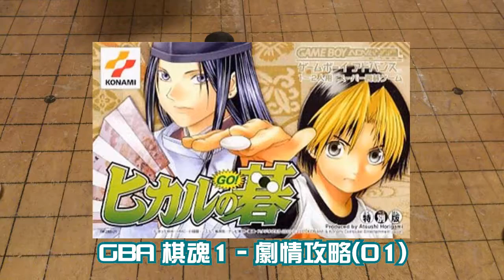[GBA] 棋魂1 (Hikaru no Go) - 劇情攻略01【RemyLin】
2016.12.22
[GBA] 棋魂1 - 劇情攻略01

第1次做劇情攻略，這次在剪輯上面費了不少功夫，同時也注意到可以在剪輯上加強某些部分。

右邊的部分是簡單的攻略流程。下棋部分會用快轉或剪掉。

第2集目前已經大致完成，但還是有很多地方需要調整，所以不會那麼快上傳。